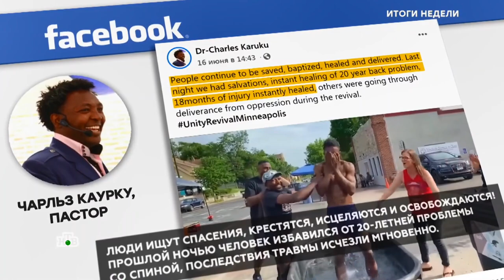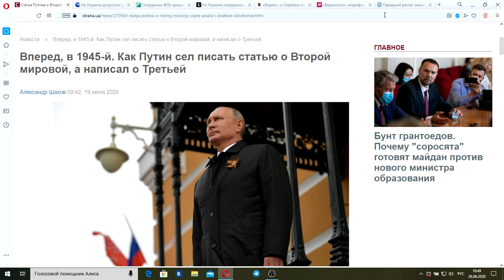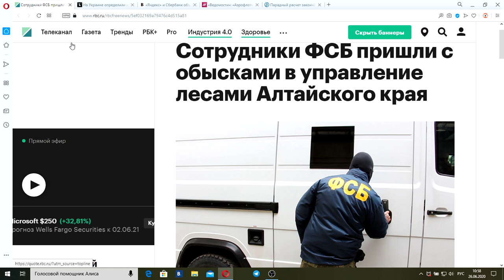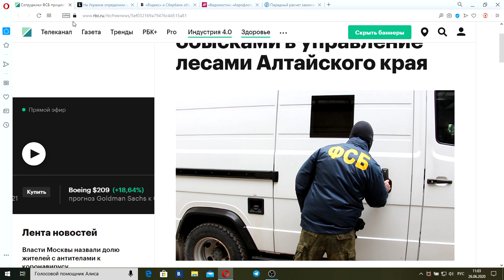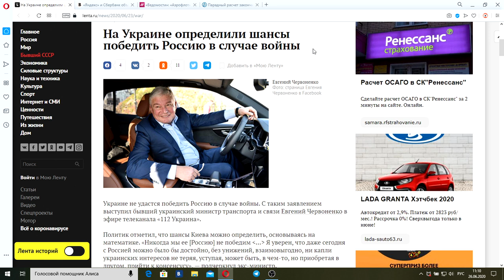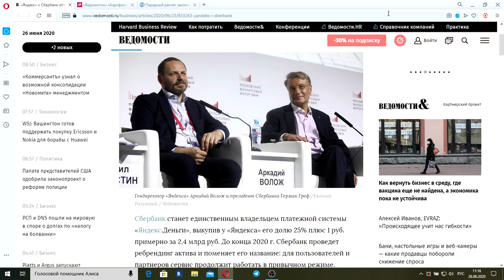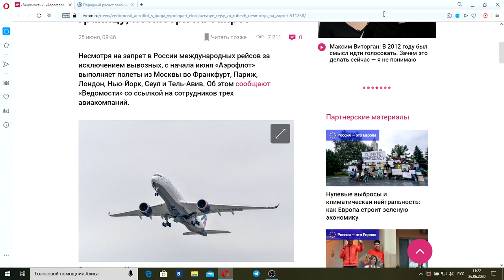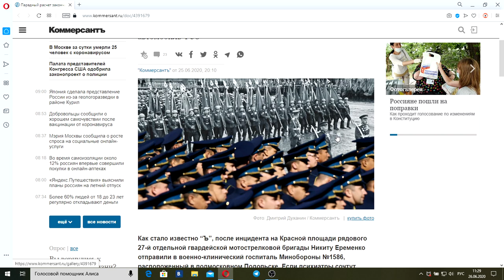"Итоги недели с Ирадой Зейналовой": 28 июня 2020 года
Вперед, в 1945-й. Как Путин сел писать статью о Второй мировой, а написал о Третьей мировой. С кем и как будет воевать Россия в эпоху информационной войны? А тем временем на Украине допустили удар новой ракетой по кораблям в Новороссийске. Отстоим ли мы Новороссийск в Русско-Украинской войне (2014-н.в) или как нашем дедам в 1941 году, нам придется драпать до Москвы? Но Украине победить в войне с Россией мешает экс-министр Транспорта "незалежной" Евгений Червоненко этот "пораженец" считает что победить Россию невозможно. но так ли это? И кто уже побеждал Россию в прошлом веке? Яндекс и Сбербанк объявили о разделе активов. Сбербанк станет единственным владельцем платежной системы «Яндекс.Деньги», выкупив у «Яндекса» его долю 25% плюс 1 руб. примерно за 2,4 млрд руб. До конца 2020 г. Сбербанк проведет ребрендинг актива и поменяет его название: для пользователей и партнеров сервис продолжит работать в привычном режиме. Кто выиграет от этой сделки а кто проиграет? Сбербанк или Яндекс? Но точно проиграет Аэрофлот который несмотря на запрет в России международных рейсов за исключением вывозных, с начала июня  выполняет полеты из Москвы во Франкфурт, Париж, Лондон, Нью-Йорк, Сеул и Тель-Авив для вип-персон и топ-менеджеров российских компаний скрывая это под видом грузовых перевозок. Это так озлобило Никиту Еременко что тот пошел бить стекла машине принадлежащей сотрудникам ФСБ на параде победы 24 июня в Москве. Никита Еременко-"герой нашего времени" или "съехавший с катушек" солдат?